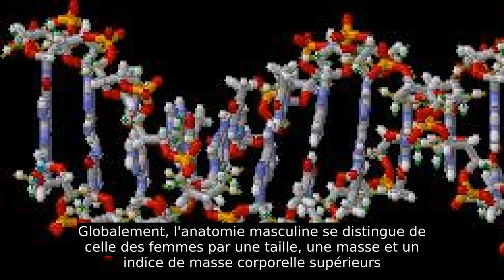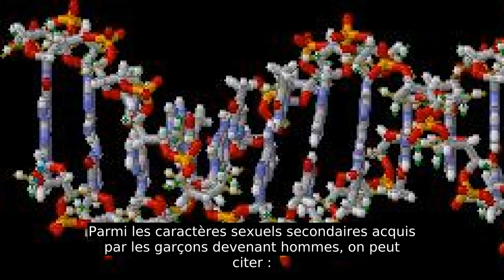Homme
Si vous disposez d'ouvrages ou d'articles de référence ou si vous connaissez des sites web de qualité traitant du thème abordé ici, merci de compléter l'article en donnant les références utiles à sa vérifiabilité et en les liant à la section « Notes et références »